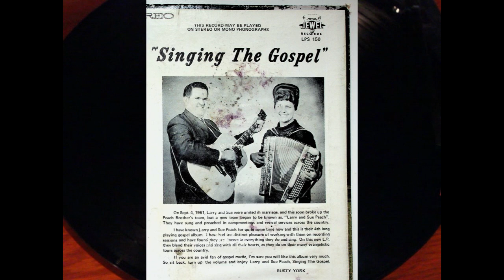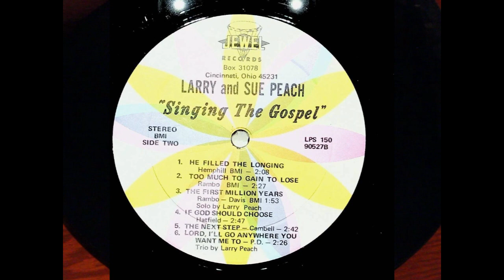1969 Salem Kentucky Larry & Sue Peach Singing The Gospel Christian Vinyl LP Record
1969 Salem Kentucky Larry & Sue Peach Singing The Gospel Christian Vinyl LP Record

SIDE ONE
1. WHERE WILL YOU BE?   AT THE CROSSING     Gleason BMI     Lister     3:10   2:22
3. GUILTY OF LOVE     Willis     3:08
4. DEPART FROM ME     Atwood    3:00
5. ETERNITY     Owens - Collins     2:32
6. Solo by Larry Peach THE HOLY HILLS OF HEAVEN Rambo BMI 3:36
1. SIDE HE FILLED THE LONGING   TWO   Hemphill BMI     2:08
2. TOO MUCH TO GAIN TO LOSE Rambo BMI 2:27
3. THE FIRST MILLION YEARS     Rambo - Davis BMI   1:53
4. Solo by Larry Peach IF GOD SHOULD CHOOSE     Hatfield    2:47
5. THE NEXT STEP    Cambell    2:42
6. LORD, I'LL GO ANYWHERE YOU WANT ME TO     P. D    2:26
JACK Trio by Larry Peach SANDERSON   Bass DENNY RICE  Piano
GENE LAWSON  Drums WENDY HARGRAVES ... .Steel Guitar
 RUSTY YORK .   Harmonica
Here is Larry and Sue Peach again "Singing The Gospel" to their many friends and
acquaintances all across the country.
To Larry and Sue, singing and preaching the Gospel is not just an occupation in life,
but it "is" their life. Both began in the gospel work at a very early age.
Sue, in her early teens, began singing and playing the accordion and piano in the
church near Salem, Ky., where her father, Rev. Erlin Ramage, is the Pastor.
Larry, at the age of 12, was saved, and began singing with his brother, Eddie. By the
time he was a junior in high school, both he and Eddie had received their call to the
ministry, and during the last two years of Larry's school, many of the week nights, week-
ends, and vacations were filled with revivals and special services. When Larry finished
school, they went into full time evangelistic work, and they became known across the
country as, "The Peach Brothers".
On Sept. 4, 1961, Larry and Sue were united m marriage, and this soon broke up the
Peach Brother's team, but a new team began to be known as, "Larry and Sue Peach".
They have sung and preached in campmeetings and revival services across the country.
I have known J_arry and Sue Peach for quite some time now and this is their 4th long
playing gospel album. I have hjd we distinct pleasure of working with them on recording
sessions and have found they 3 re . ncere in everything they do and sing. On this new L.P.
they blend their voices ; ad sing with all their hearts, as they do on their many evangelistic
tours across the country.
If you are an avid fan of gospel music. I'm sure you will like this album very much.
So sit back, turn up the volume and enjoy Larry and Sue Peach, Singing The Gospel.
RUSTY YORK